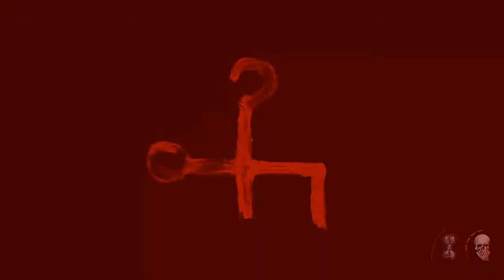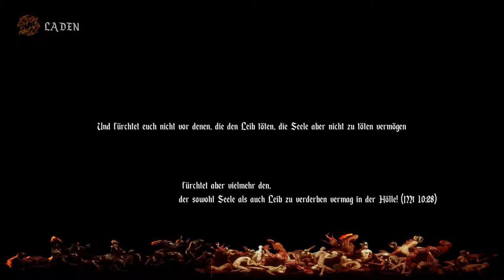Let's play Agony - Der Wahnsinnige Verstand - #007 - deutsch german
Moin Moin,

nicht wundern ich musste ein Teil raus schneiden.
Da ich erstens zu viele versuche brauchte und zweitens zu viel geflucht habe ^^

Spiel Info:

Veröffentlichung: 29. Mai 2018
Developer:Madmind Studio
Publisher:Madmind Studio
Engine: Unreal Engine